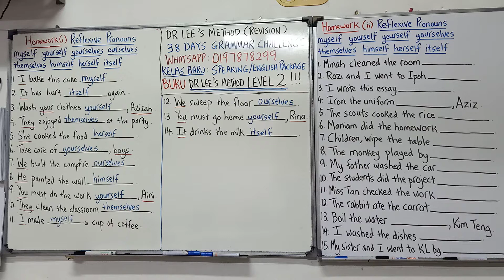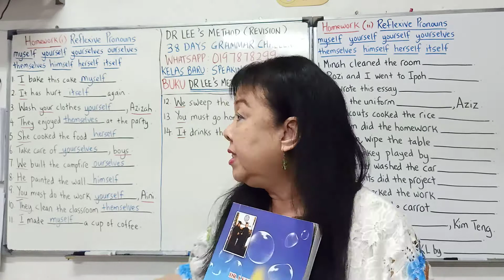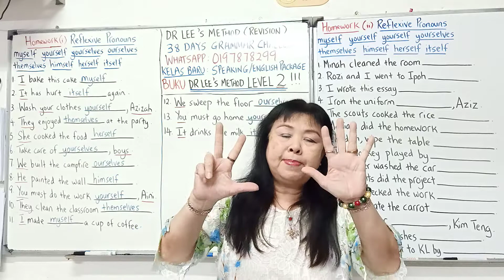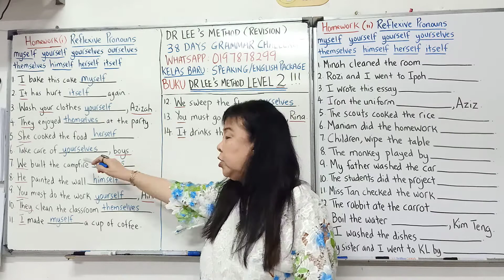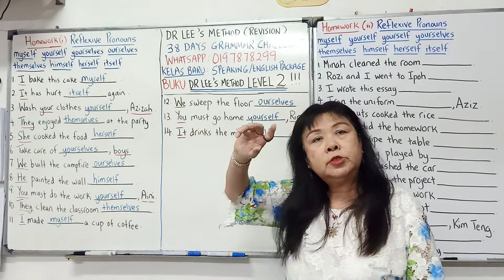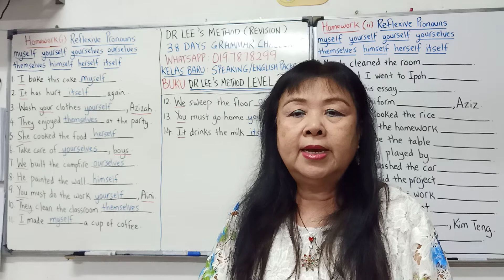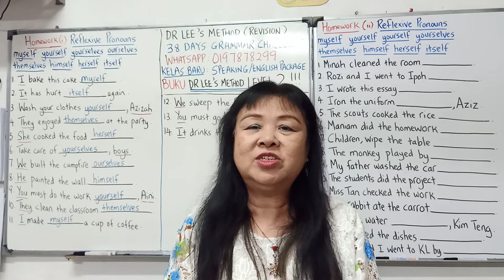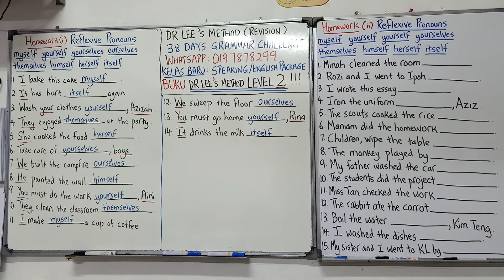Reflexive Pronouns(i)(BM)No.43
:  Kelas Online saya:
Kelas Online Pertama:
Kursus Grammar (2/11-14/14)

Kelas Online Ke-2 :
SPM Essay

Kelas Online Ke-3: (3 dalam 1)
Kefahaman & Grammar & Sebutan
Comprehension & Grammar & Pronunciation

Daftar Sekarang!!